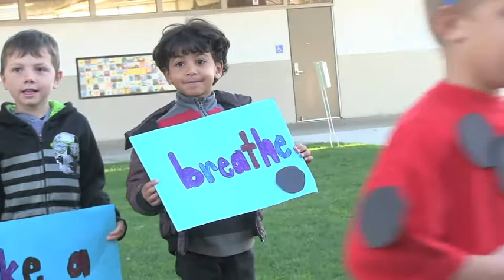Spencer Day 3 4